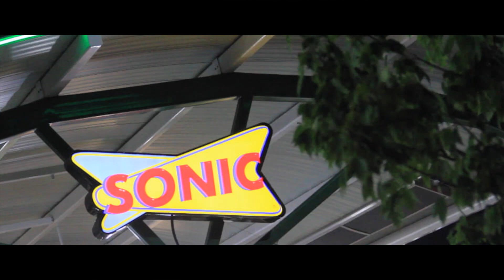Vain U Need Luv ft RJ2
Vain Remixes LLcool J’s classic I Need Love Record..